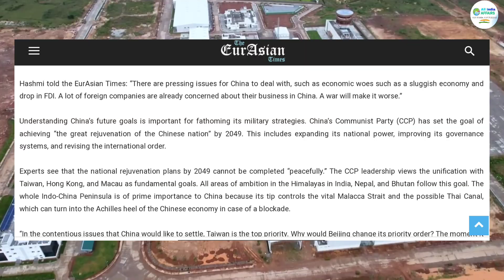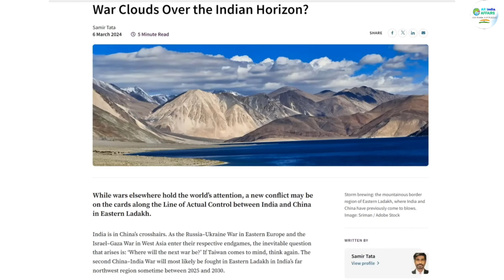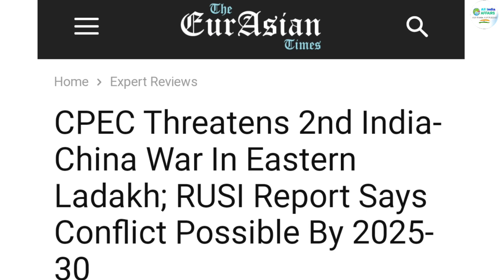2nd war between India & China may start between 2025-30 : UK latest report on India-China Conflict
2nd war between India & China may start between 2025-30 : UK new report on India China Conflict

india china 2nd war prediction by UK report
india china 2nd war in 2025-30
india china conflict
india China War prediction
india china war analysis report by UK

2-): this video has no negative impact on the
       them.

3-): this video is also for teaching  belong to